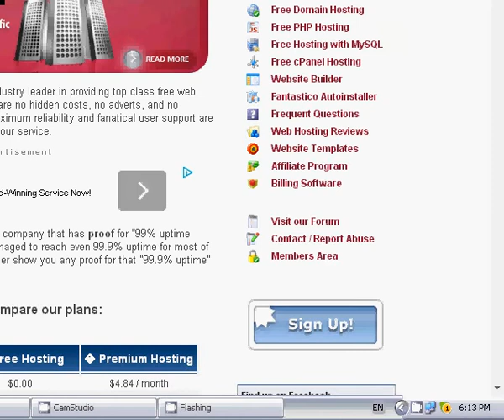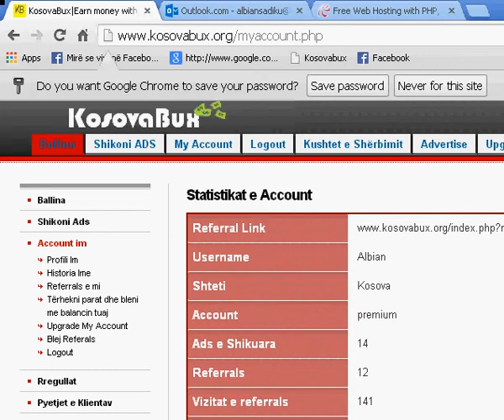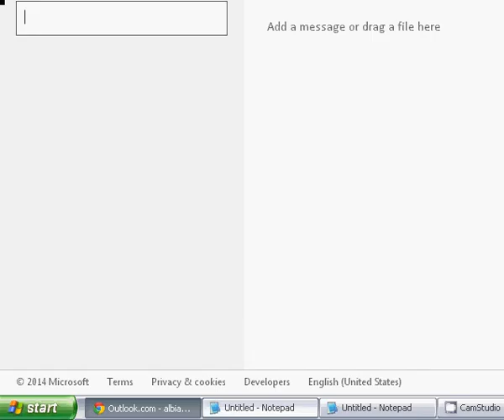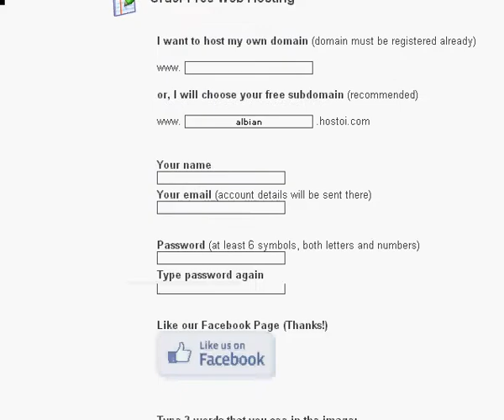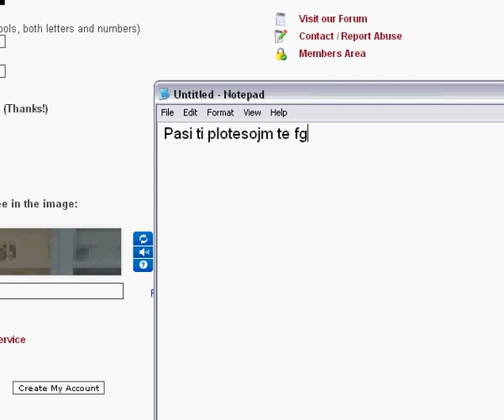Si ti fitojm 0 50$ ne kosovabux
Si ti fitojm ne 0.50$ duke plotesuar anket ne 000webhost